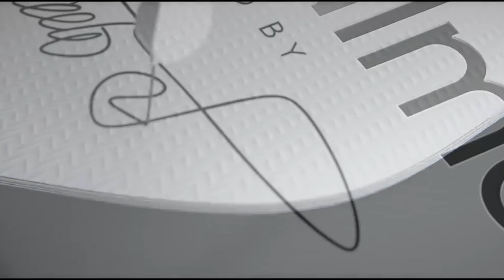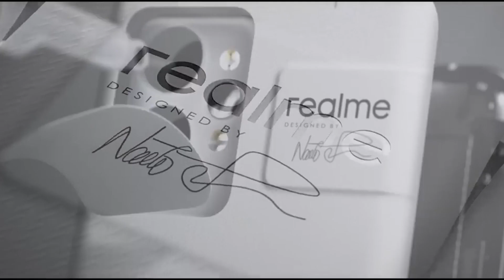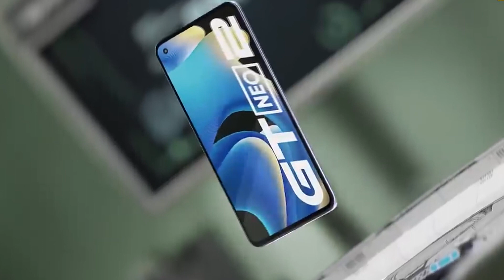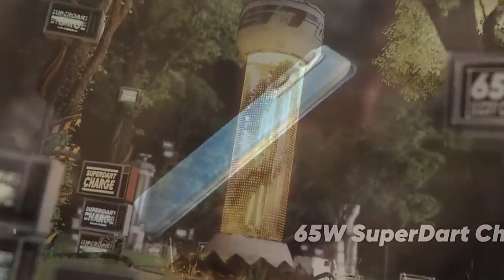Everything You Need to Know About Realme GT 2 5G | SD 888 5G, Sony IMX766 and 120Hz AMOLED Display